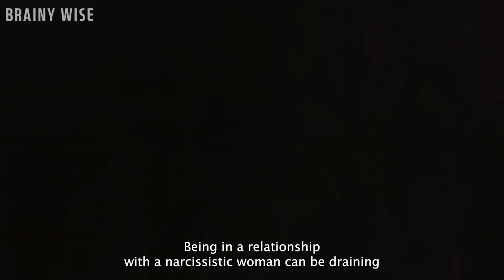The Best Kept Secret to Dealing with Narcissists - Sigma Males Don't Play Games!